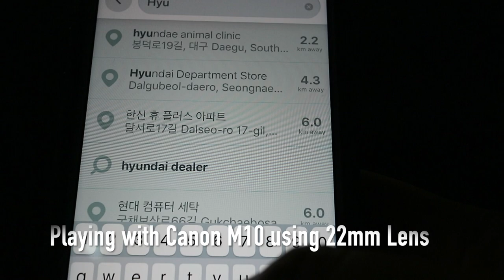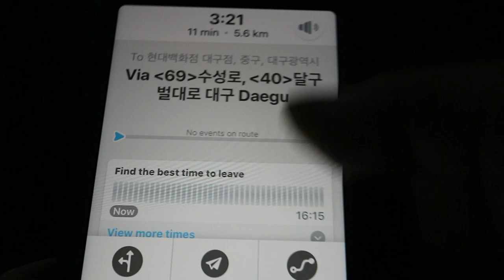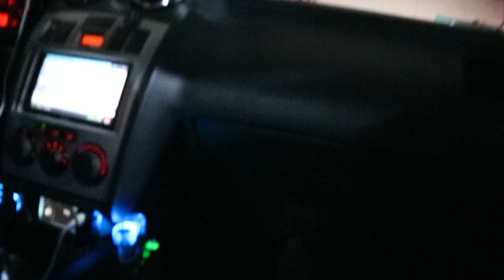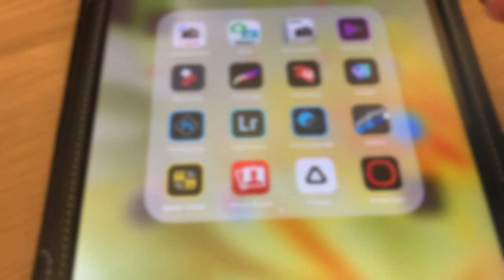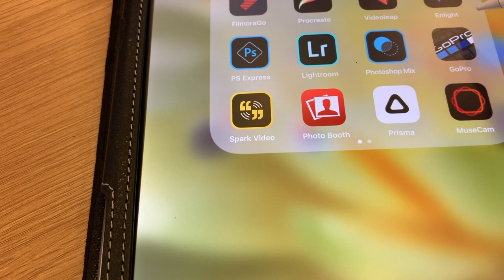CANON EOS M10 VLOGGING TEST | CHEY.A.SHUTTERBUG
Canon EOS M10 Vlogging Test | Send Me Feedback | CheyAShutterbug
(Is it worth using an old camera for vlogging?)

I had this camera to document a lot of things. Getting serious about vlogging and creating contents with YouTube, I have seen better cameras out there for vlogging. So today, I tested a camera that I already have. The audio, video, and other settings to make a great video for YouTube. My question is not asking if it is a best camera, rather is it good for vlogging? I feel like the flaws of the camera adds up a little drama to my vlog and I am loving it.

I had issues of the types of lenses I use. I have noticed if I used the fixed 22mm lens, it zooms into my face and gets a little bit of the background. It is also shaky when moving around. I do realize though it is more for photography. It is still a win for me.

Anyhow, please let me know if you have seen more issues on the camera or the video.

Thank you and looking forward for your feedback.

Any redistribution or reproduction of part or all of the contents in any form is prohibited.